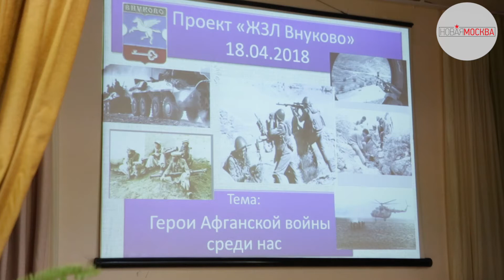Новая Москва. Урок мужества от легендарного бойца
В ГБОУ школе №1000 района Солнцево прошел урок мужества с участием ветерана Афганской войны Андрея Кузнецова. Встречу ветерана с кадетами организовали помощник депутата Госдумы Дмитрия Саблина Сергей Коновалов и глава управы района Внуково, руководитель районного отделения «Боевого братства» Игорь Алексеев.

Андрей Николаевич Кузнецов — выживший боец легендарной девятой роты, трагическая история которой легла в основу фильма Федора Бондарчука «9 РОТА». Кузнецов консультировал съемочную группу фильма для точности воссоздания событий. Ветеран ответил на вопросы детей, рассказал о миссии советских войск в Афганистане, об уроках мужества, которые преподнесла ему война.